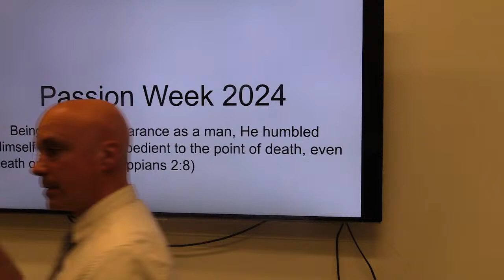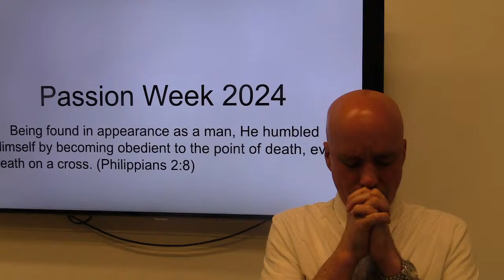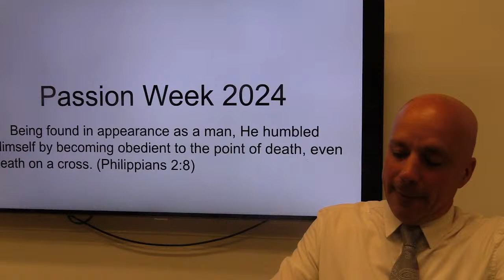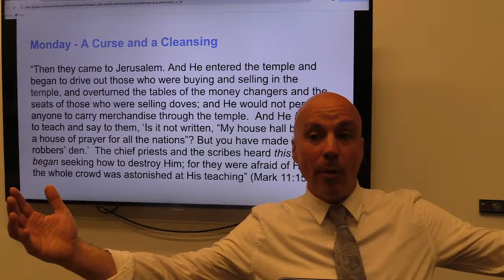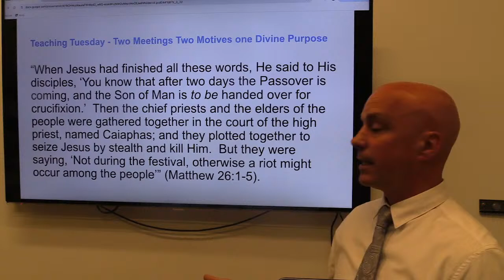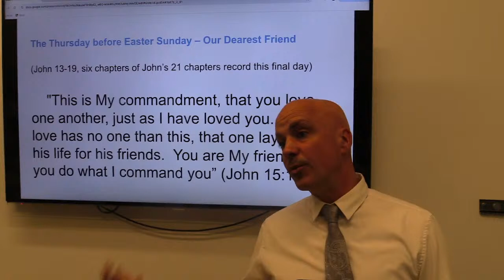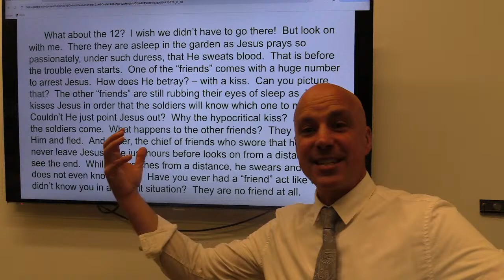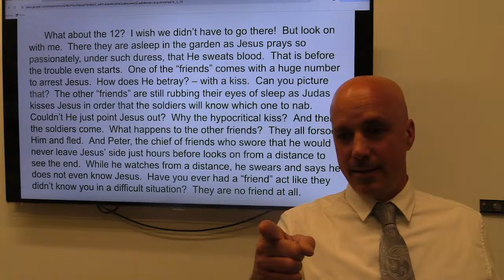Survey of Passion Week Bible Study